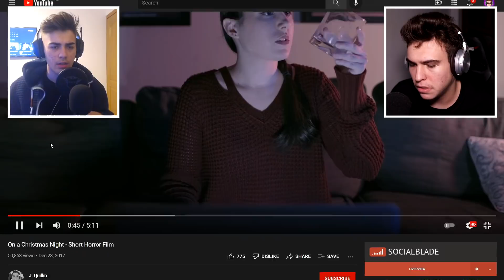L-am așteptat pe Moș Nicolae.. dar a venit altcineva !! *creepy*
Facem 1,500? ❤️